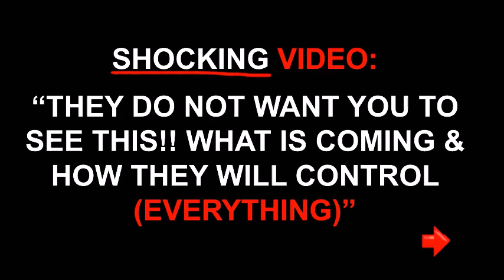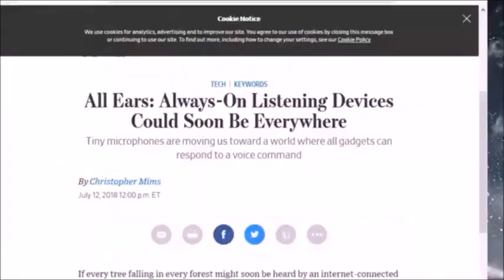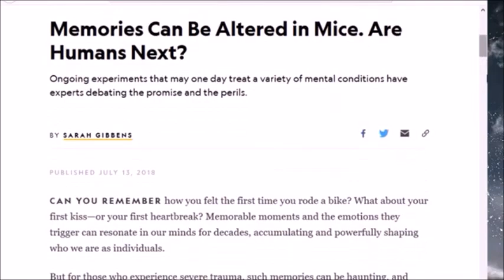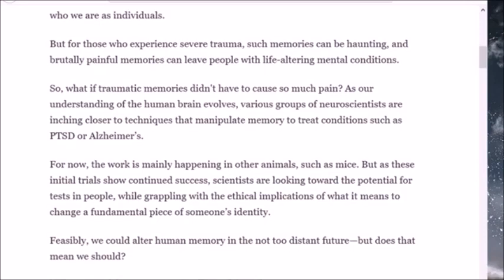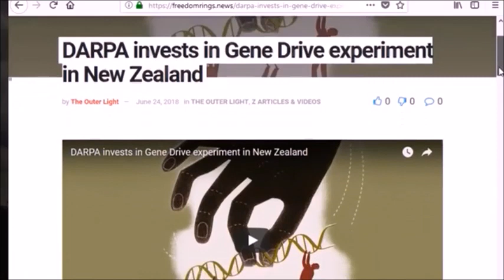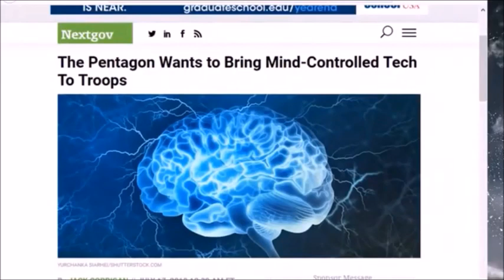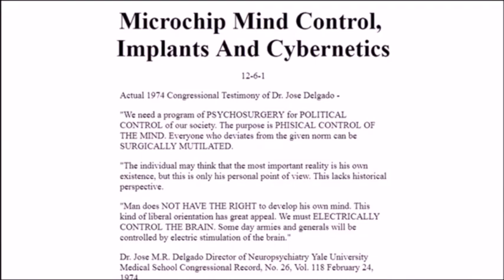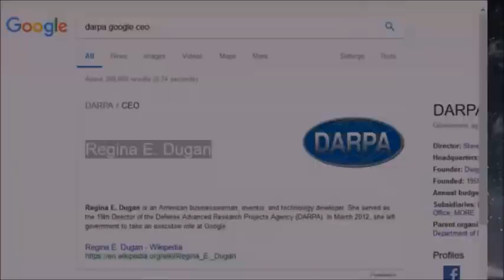END TIMES PROPHECY NEWS – LATEST EVENT AND NEWS (AUGUST 13, 2018)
Curiosity Piqued? The latest news and end times prophecy from around the world.

NEWS & CONSPIRACY
VIGILANT ANGEL
End Times Signs
Facts Box
The Watchman777
EndTimesTV
Celebrate Truth
End Times Productions
VISUAL
Lion 'n Lamb 777
Round SaturnsEye
Truthstream Media
End Time Prophecy
Jason A